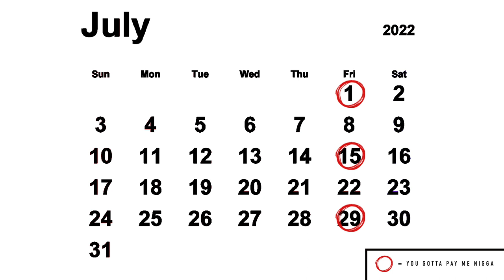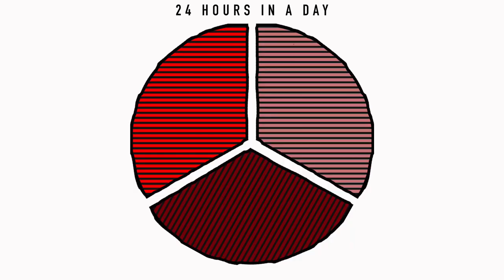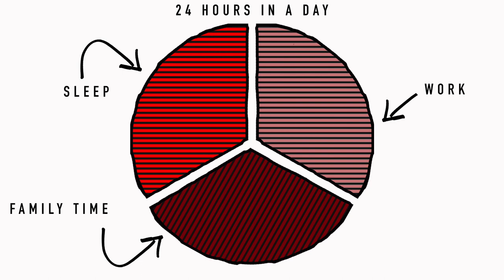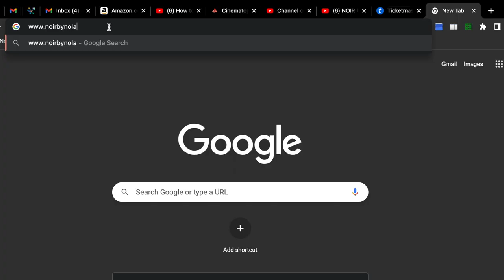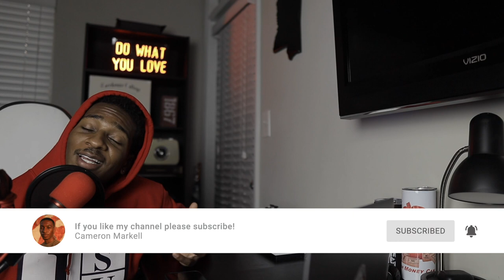I quit my job (with no backup plan)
௹ song(s)
MONTGOMERY x K.I. the Roi ft. Dre Lavish

// ignore //
Cameron Markell | Cash Money Cam | Men's Health | Mental Health | Morehouse College | Corporate America | Quitting Job | Remote work | Pandemic